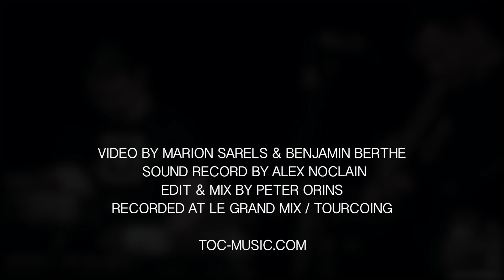Tocc Beat Club / Le Grand Mix (residence)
TOCC BEAT CLUB / improvised club music

Christian Pruvost : trumpet, electronics
Jérémie Ternoy : Fender Rhodes, keyboard
Ivann Cruz : electric guitar
Peter Orins : drums, electronics

Video by Marion Sarels and Benjamin Berthe
Sound recording by Alex Noclain
Edit and Mix Peter Orins
Recorded at Le Grand Mix (Tourcoing) on June 6 - 2017